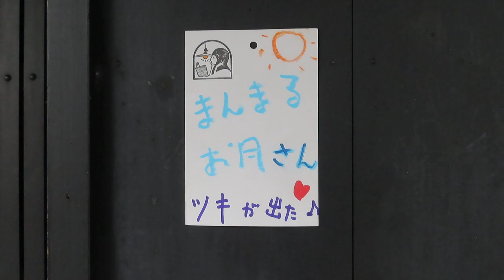インテリア ～まん丸お月さんが出たよ～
●03060501

高さ:ガラス30ｃｍ
横幅:30ｃｍ（大きいガラスです）
重さ:1.5ｋｇ
コードの長さ：220ｃｍ
材質:乳白ガラス（つやピカ）
時代:大正・昭和初期製造品
在庫:1台
価格：32000（税・送料別途）
LED電球もお使い頂けます
クサリ吊り

通販でのご購入が可能です(国内のみ)
または直接、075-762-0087までお気軽にお電話をくださいませ

〒606-8334
京都市左京区岡崎南御所町22-11